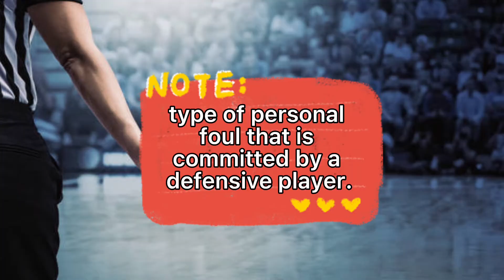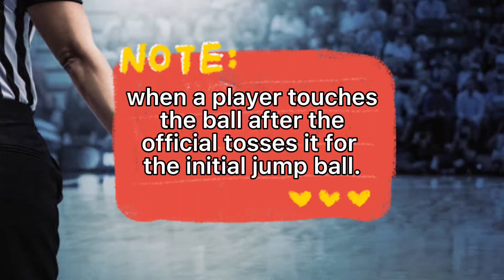Final Exam in P.E 4